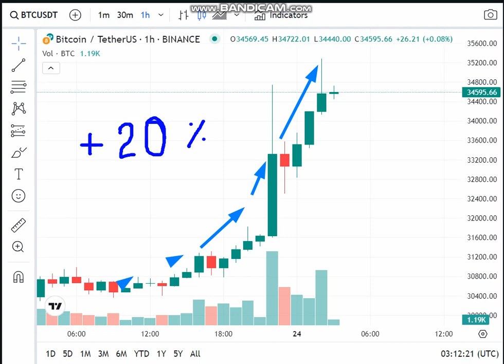+Bitcoin 20 % BTC Price Prediction - Bitcoin BTC NEWS - Bitcoin Price Chart (BTC)-BTC NEWS